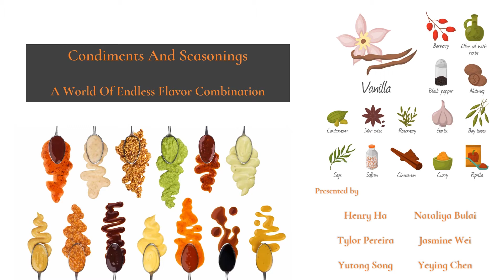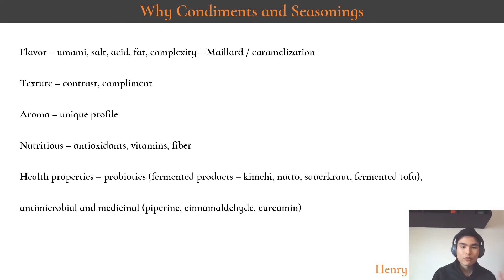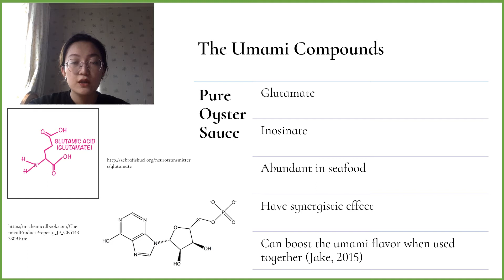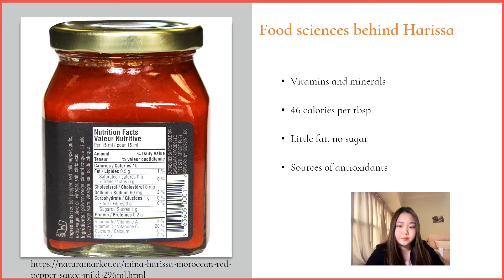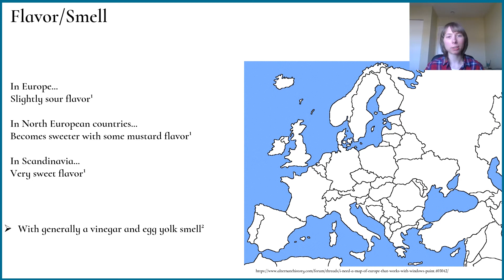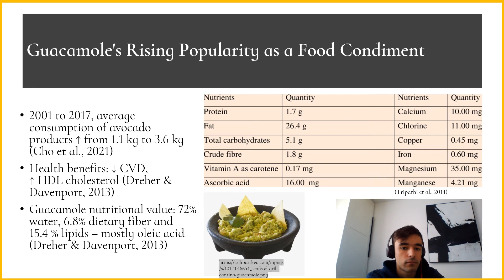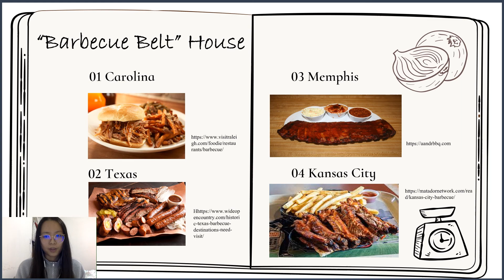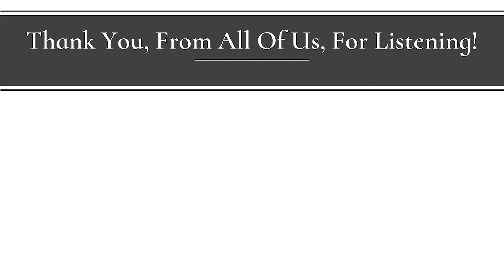Condiments and Seasonings - Food Commodity Presentation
This is our group 6's presentation on condiments and seasonings.